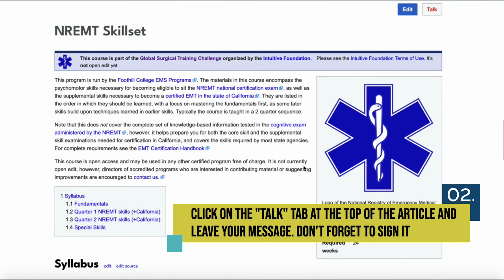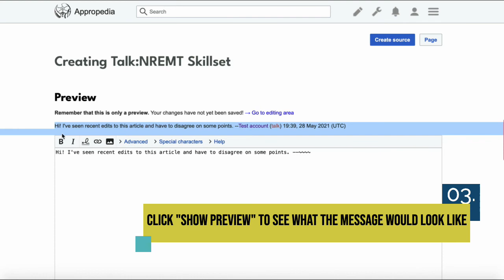How to create a talk page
This is a tutorial on how to create a talk page in Appropedia.